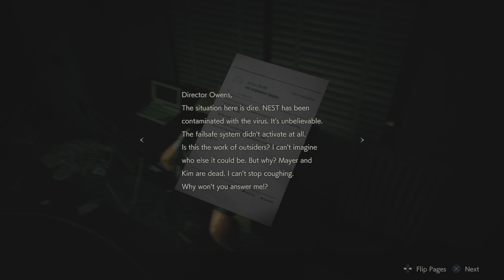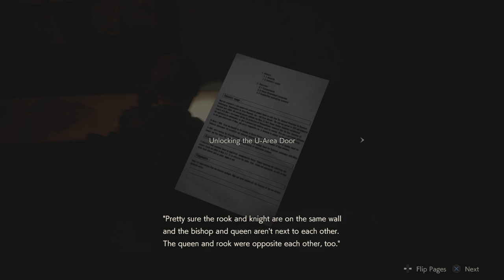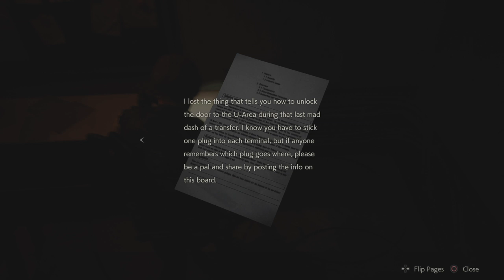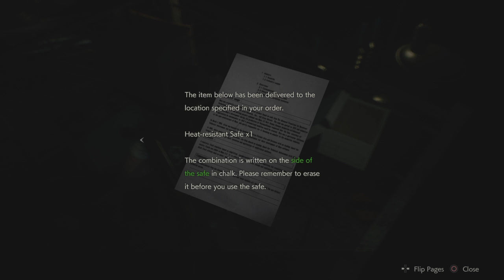Resident Evil 2 Remake | Part 21 Hardcore Mode Dood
Going hardcore on my first play through was definitely a good idea.